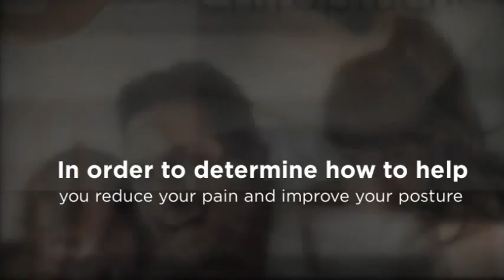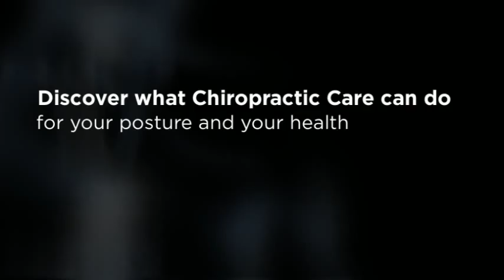Isanti, MN Chiropractor for Posture - Dr. Paul Bergley, D.C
Dr. Paul Bergley, D.C.